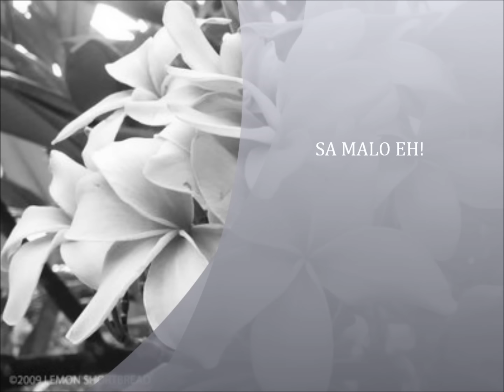Au Sega Ni Kila - Remix